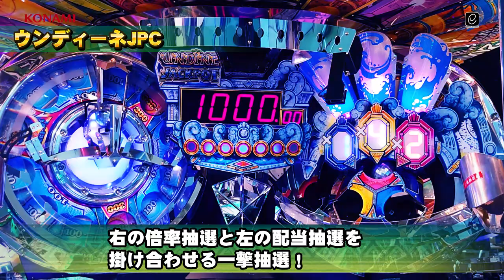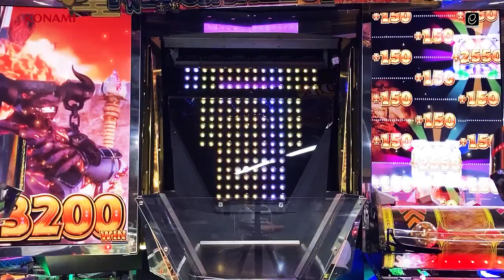「FORTUNE TRINITY 精霊の至宝祭」 プロモーションムービー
KONAMIのメダルプッシャーゲーム「FORTUNE TRINITY 精霊の至宝祭」のプロモーションムービー

「FORTUNE TRINITY」シリーズとは

2010年に第１作目がアミューズメント施設向けメダルゲームとして登場した、大型マスメダルプッシャーゲーム。
10年以上に渡り、性別を問わず幅広い年代の方々に楽しまれています。
１つのゲーム内に3種類のJACKPOTが搭載され、どの抽選機構にチャレンジするかを抽選するというオンリーワンの遊びで、プレーヤーを長年にわたり楽しませ続けています。
また、JACKPOT獲得時には大量の降り注ぐメダルに合わせて、映像・光・音の総合演出によりプレーした人だけにはとどまらず、アミューズメント施設その場自体も盛り上げる商品です。